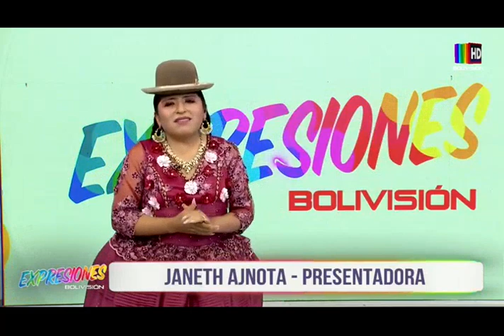(Expresiones) Transportes Pesados "Señor de Mayo" Rumbo al Gran Poder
Rumbo al Gran Poder al ritmo de la morenada.